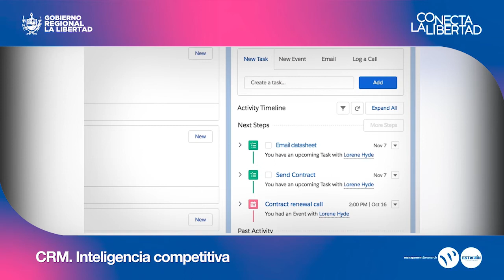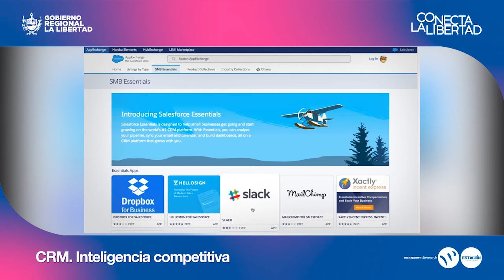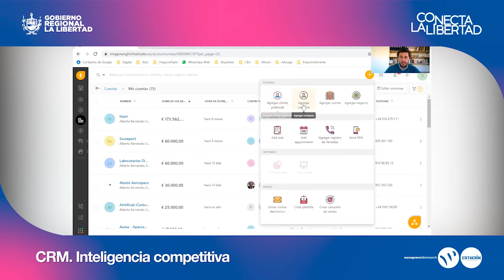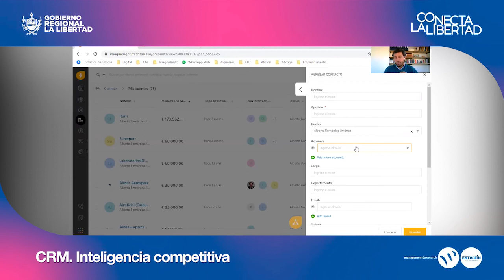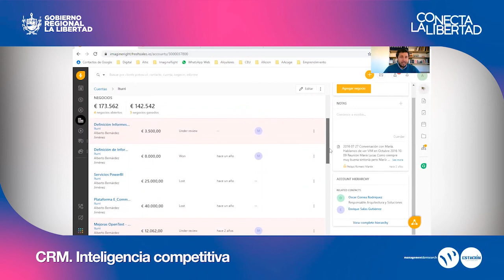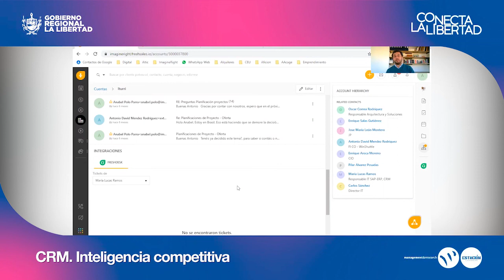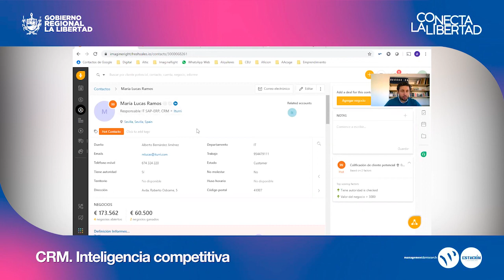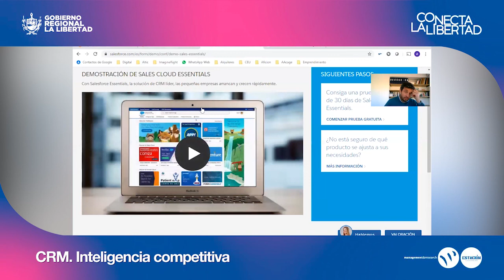CRM Inteligencia Competitiva por Alberto Bernardez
Alberto Bernárdez Jiménez, Ingeniero en Informática, profesional en el mundo de la programación, ocupando puestos de dirección en diferentes empresas tecnológicas. Vinculado a los sistemas de gestión empresarial, procesos de digitalización y transformación de compañías. Emprendedor e impulsor de proyectos tecnológicos.